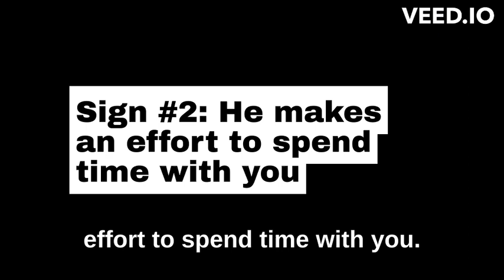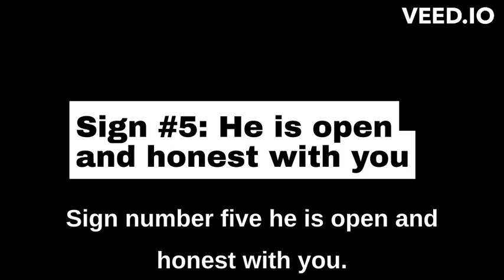5 Signs He Is Emotionally Attracted To You | Is He Is Falling For You?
5 Signs He Is Emotionally Attracted To You

In this video, Relationship Melody will show you 5 Signs He Is Emotionally Attracted To You. This video helps you to observe Signs He Is Emotionally Attracted To You.

Do you think he is emotionally attracted to you? Do you think he is emotionally invested in you? Can you observe signs he is falling for you? Do you think he is caring for you? If you have these questions, don't worry keep watching this video till last, and sign no. 3 will indicate that he is actually attached to you.

If you didn't hear about Relationship Melody, Our channel is dedicated to all things relationships! We are passionate about helping you navigate the ups and downs of love, and our goal is to provide you with valuable insights and information that will make your journey toward a fulfilling relationship smoother and more enjoyable.

Our channel covers a wide range of relationship topics, including the signs of attraction, how to know if someone is falling in love with you, and much more. Our videos are informative, engaging, and always backed by the latest research.